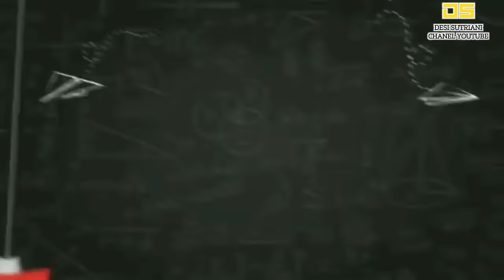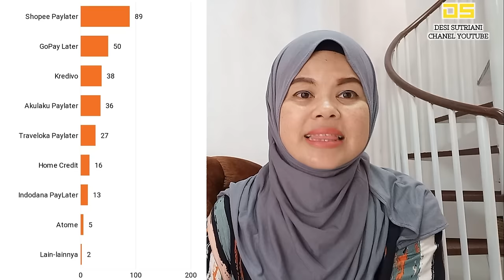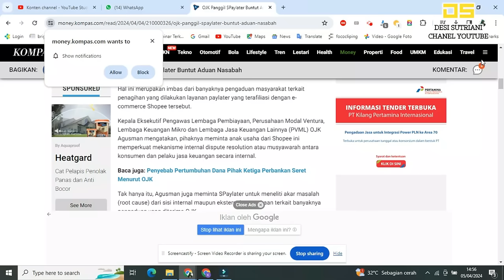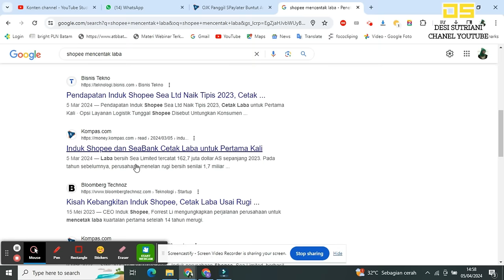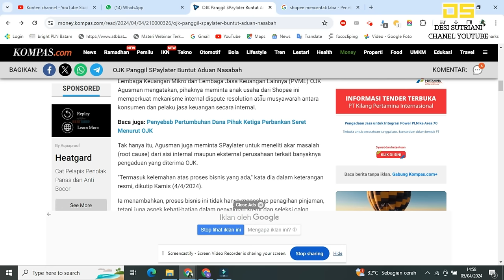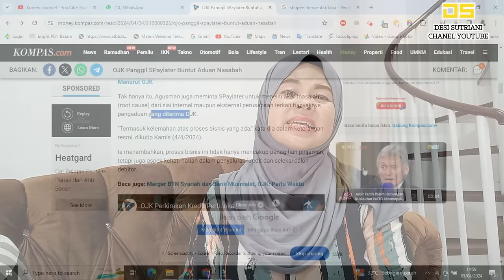HOREE,, SPAYLATER DI SANKSI OJK SAMPAI DI BLOKIR || LAKUKAN LAGI PEMUTIHAN SLIK OJK UNTUK SHOPEE..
resiko tidak bayar pinjaman online akibat tidak bayar pinjaman online
Resiko pinjol ilegal apakah dc pinjol ilegal datang kerumaH pinjol
pinjol tidak masuk slik ojk pinjol legal tidak masuk slik ojk
pinjol aman cepat cair pinjol ilegal cepat cair dan mudah
resiko tidak bayar pinjol resiko galbay pinjaman online
resiko gagal bayar pinjaman online resiko galbay pinjol
Jika tidak bayar pinjol Galbay Paylater Galbay Pinjol
Pinjaman Online GAGAL BAYAR PINJOL CARA CEK BI CHECKING ONLINE
GAGAL BAYAR PINJOL OJK DC PINJOL DC LAPANGAN PINJOL
FC PINJOL cara cek slik ojk online cara cek slik ojk mandiri
cek baca slik ojk pinjol aman di galbay pinjol aman cepat cair
EASYCASH JULO ADAKAMI ADAPUNDI KREDIVO SHOPEE PAYLAYTER SPINJAM UATAS UANGME DANA RUPIAH RUPIAH CEPAT AKULAKU ATOME BANTUSAKU KLIKAMI INDODANA UKU KREDIT PINTAR IVOJI PINJAM DUIT PINJAM YUK